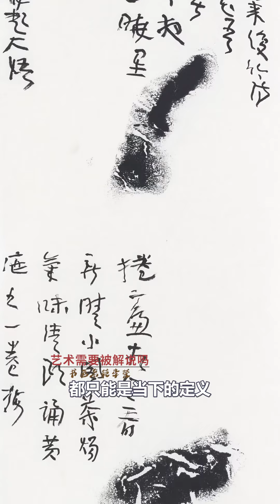艺术需要被解说吗